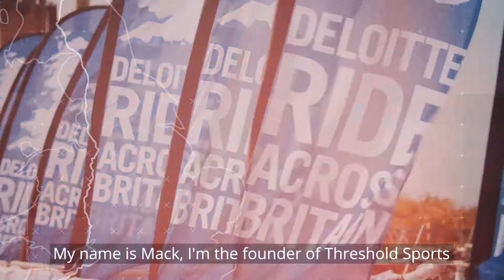The Story of Deloitte Ride Across Britain – Part 1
It was way back in 2010 that Threshold and Deloitte waved off the first riders from Land’s End on the inaugural Deloitte Ride Across Britain. By the 4th year in 2014 we had taken 2,186 riders from bottom to top (and sometimes top to bottom) and raised over £1.8m for the British Paralympic Association.